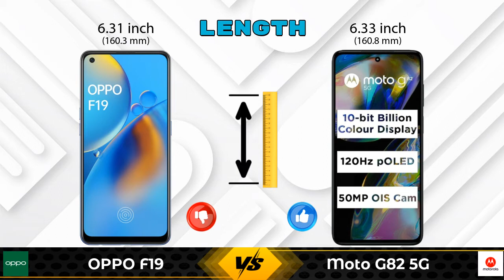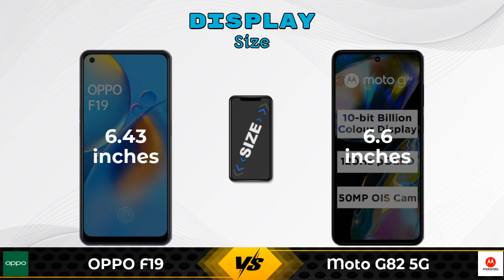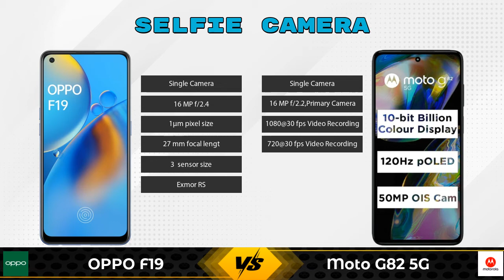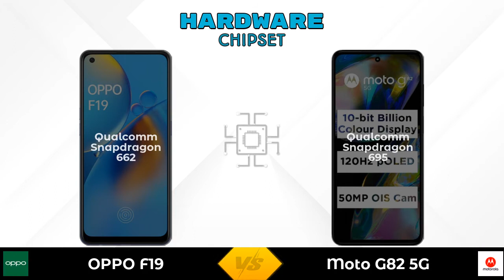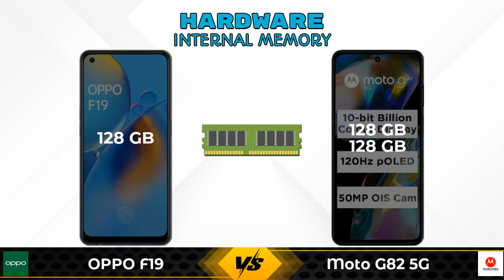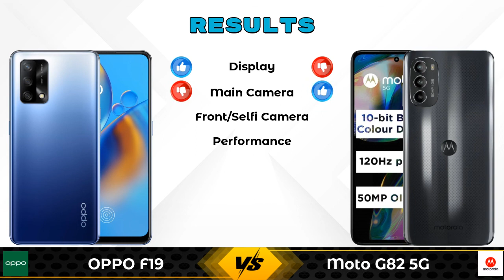OPPO F19 Vs Moto G82 5G | Moto G82 5G Vs OPPO F19 - Full Comparison [Full Specifications]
In this Video we are Comparing OPPO F19 Vs Moto G82 5G with [Full Specifications].

Variant Details:
6 GB / 128 GB - 17990

Variant Details:
6 GB / 128 GB - 21499
8 GB / 128 GB - 22999 (Flipkart)